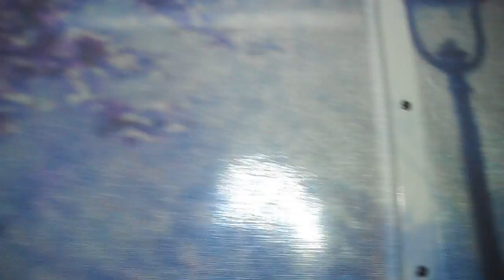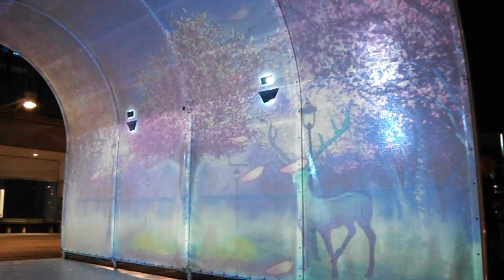DSCF2709台場イルミネーションYAKEI 20160412ドーム